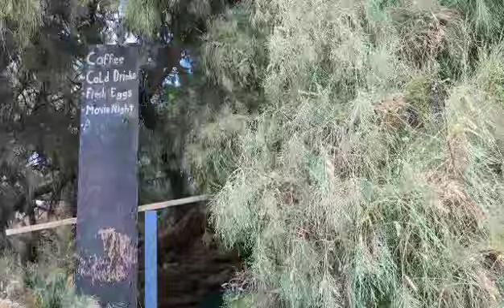BeeSide Magic. Rare look at windy day under Salt Cedar/ Tamarisk Tree. Slab City California 2024.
Video credit to Tori ❤🤘❤ who shot this lovely video and then gifted it to me. Im stoked to share this with you. This Tree is so special to me. Under its shade I've had the time of my life here in Slab City.